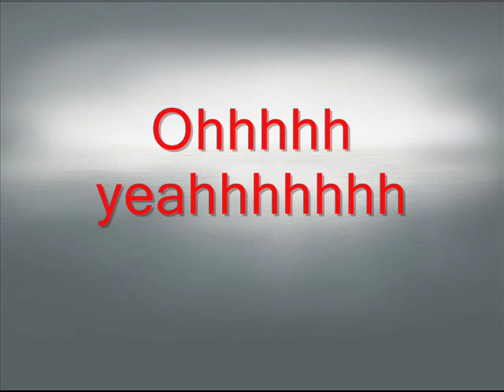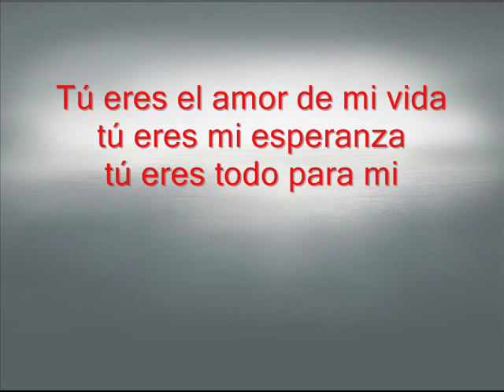tu eres Eric Lopez.(letra)